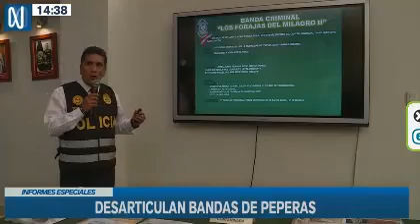DIVINROB DESARTICULAN BANDAS DE PEPERAS